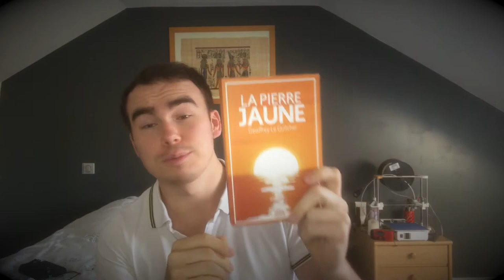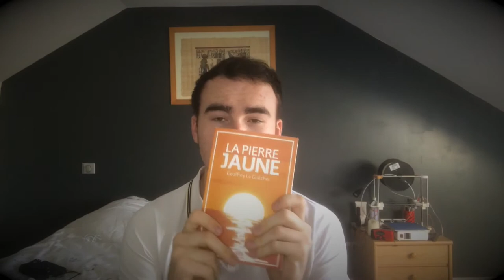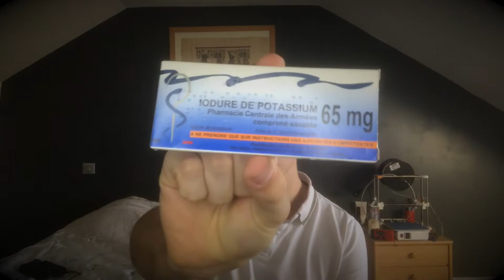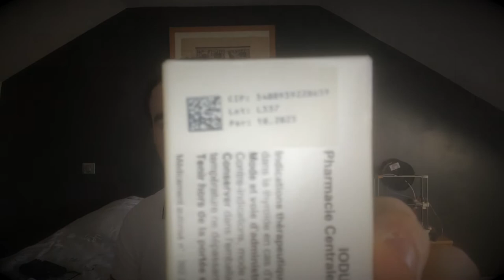Livre Résumé : LA PIERRE JAUNE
Petit résumé du livre la pierre jaune qui fait une version fictive du monde ou un avion se crash, comme un kamikaze et se crash en plein sur la piscine D de l'usine nucléaire de la hague.